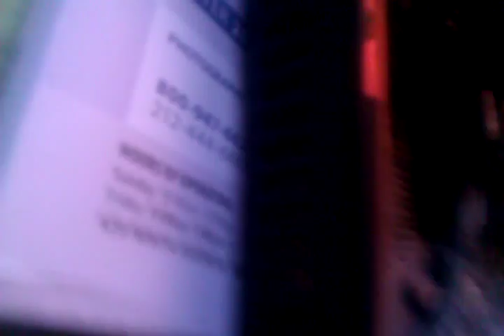HP 6910p fan cleaning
Cleaning laptop fan